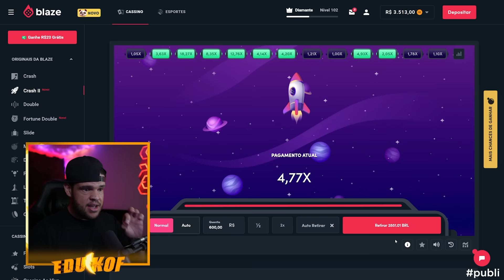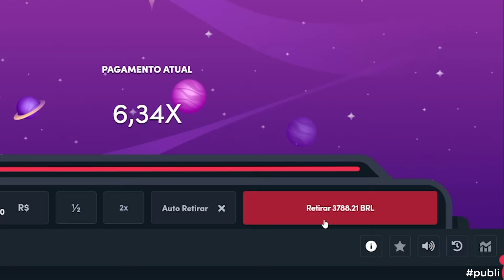ARMEI O PLANO PERFEITO PRA ELES! ‹ EduKof ›